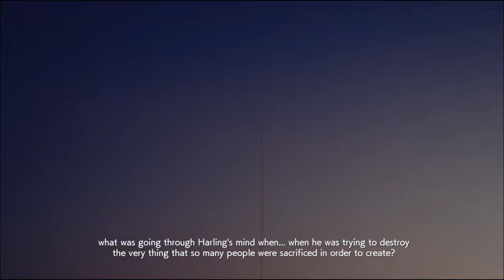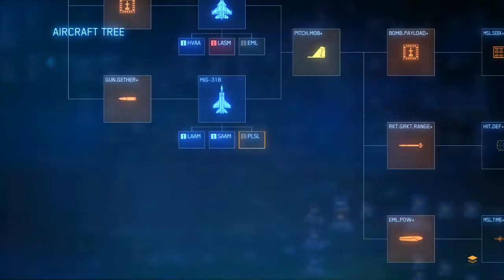Ace Combat 7: Skies Unknown (PC): Mission 18 - Lost Kingdom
Of course, you really aren't going to almost finish the game without fighting Mister X.

And boy is he tough. Not as tough as the Mr. X, but this mister is also pretty slippery.